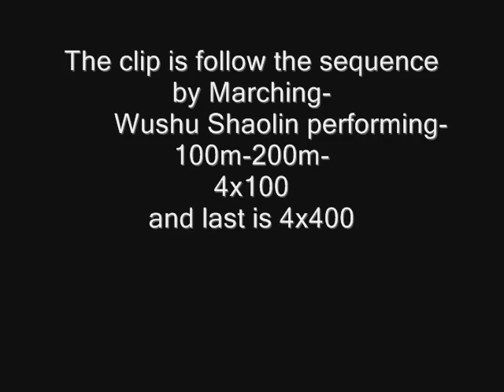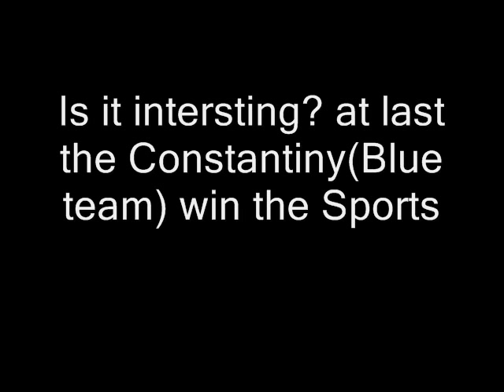Heng Ee Sports Day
Anythng nt understand ask me xD!!I in Form3 and is a part of the director of SChool MAgazine~so i haf de permission to take these Photo

So dun bother watch IT!!